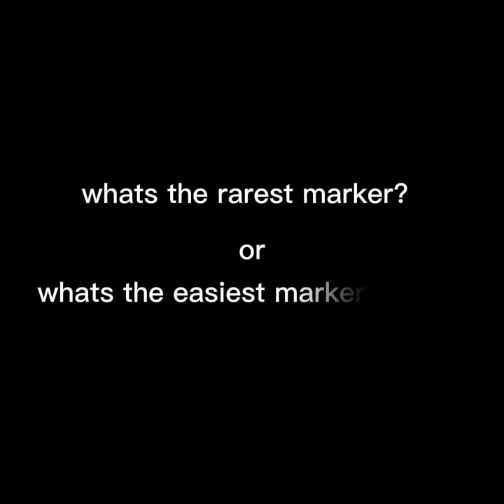Hardest & Easiest Markers Trailer